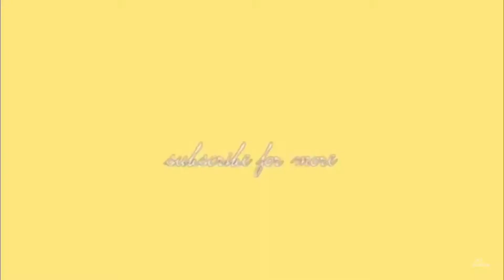Di ako nasurprise🙄 Mas nasurprise ako sa reaction ni papa, sobrang laptrip🤣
Thumbnail: Phonto